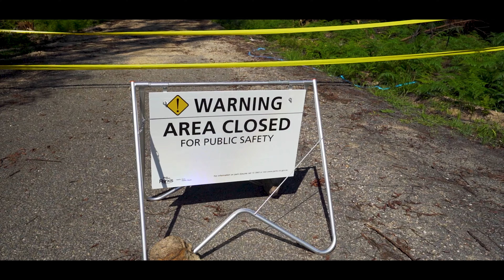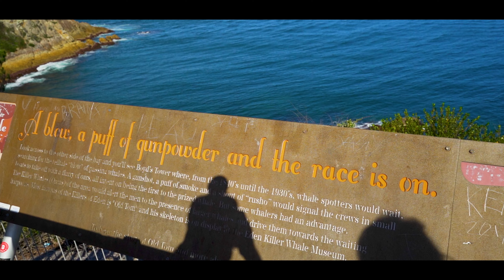Australien Vlog 15 | Seaspray | Lake Tyers Coastal Reserve | Eden | Merimbula Beach | Mystery Bay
Dein Fernweh zieht dich nach Australien? Wenn du auf der Suche nach dem passenden Camper für dein großes Abenteuer bist, dann schaue doch mal bei den Jungs und Mädels von CamperOase vorbei:

My Gear:
Lowepro Powder BP 500 AW

Sony Alpha 7iii
Sony SEL-1635GM
Sony SEL-24105G
Sony SEL-24F14GM
Sony SEL-85F18

PolarPro Peter McKinnon Variabler ND Filter
B+W Graufilter ND Vario
JJC Fernauslöser
Sony SD Karte
Samsung MicroSD Karte

Rode VideoMic Pro+

DJI Mavic 2 Pro
PolarPro ND Filter Mavic 2 Pro

ASUS Zenbook 13 UX392F
Sandisk Extreme Portable SSD
WD Elements
WD My Passport Mobile
Samsung SSD

Bagsmart Tasche

Anker PowerCore II

GoPro HERO 8

Insta360 ONE X
Insta360 Selfie Stick

Joby GorillaPod 5K
Joby GorillaPod 3K

Aputure AL MC

Manfrotto Element Traveller Carbon

Black Diamond Kopflampe